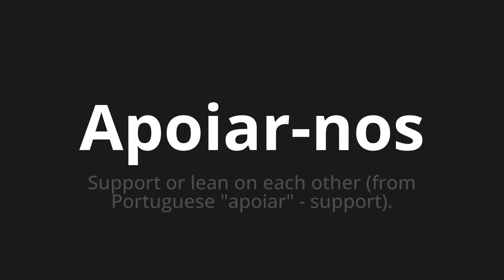How to pronounce Apoiar-nos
Master the Pronunciation of 'Apoiar-nos Which Means support us' - which means : Support or Lean on Each Other (from Portuguese "Support" - Support). 📝 with @PortuguesePronunciation 🎓🗣️ - [Your Guide to Portuguese]

Learn to pronounce 'Apoiar-nos' perfectly in Portuguese with our easy and engaging tutorial by @PortuguesePronunciation! 📖📽️ In this comprehensive video, we provide you with native speaker examples 🗣️👂 and phonetic breakdowns 🎵 to ensure you get the pronunciation just right.

How to say Support us in Portuguese